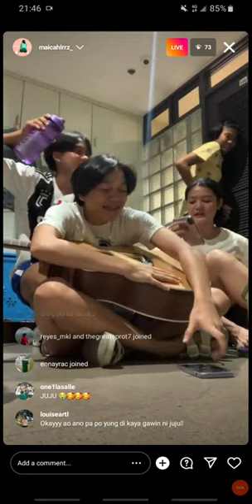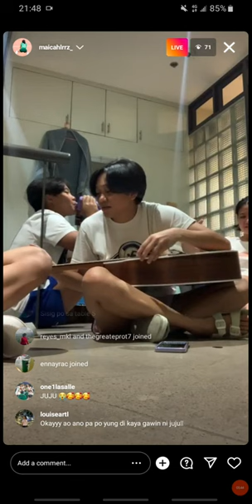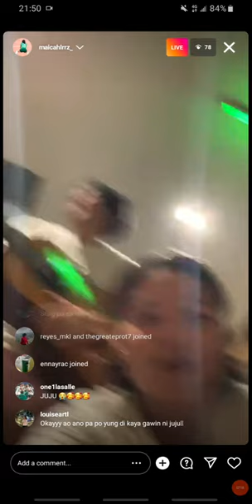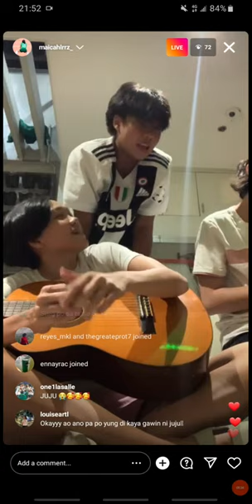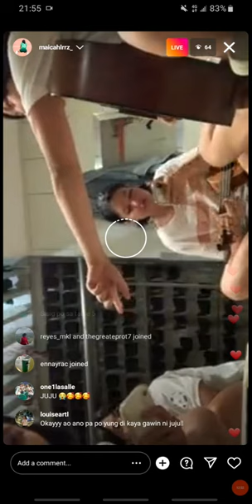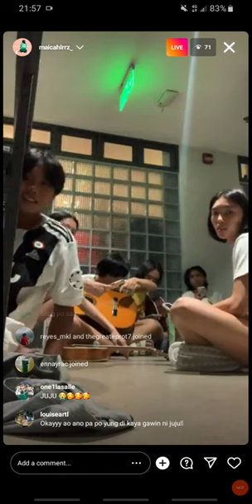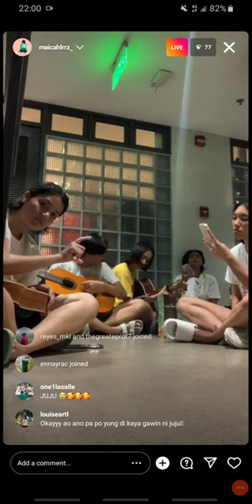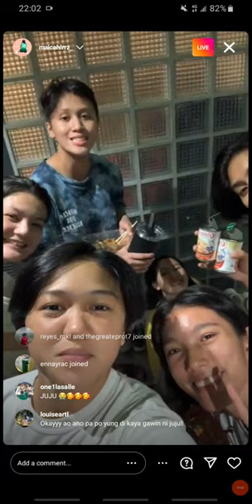DLSU Lady Spikers Jamming Sesh Oct. 12, 2022 ( Maicah Larroza's IGlive) pt.3